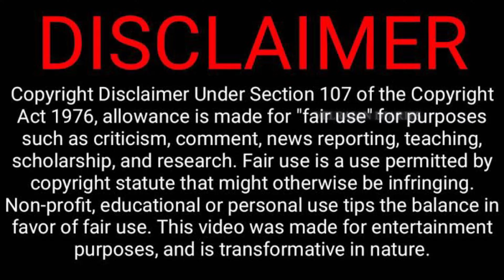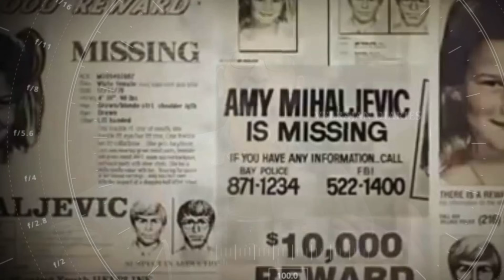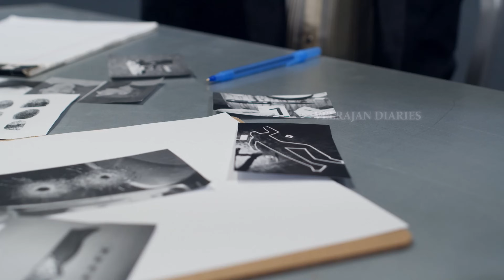பெற்றோர்களே உஷார் ! இந்த சிறுமி செய்த காரியத்தை கேட்டு அதிர்ந்து போன போலீஸ் | Velrajan Diaries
இந்த சிறுமி செய்த தவறை இனி யாரும் செய்ய வேண்டாம்.